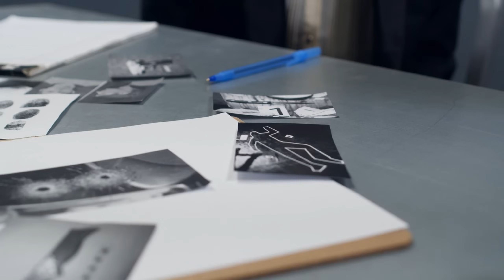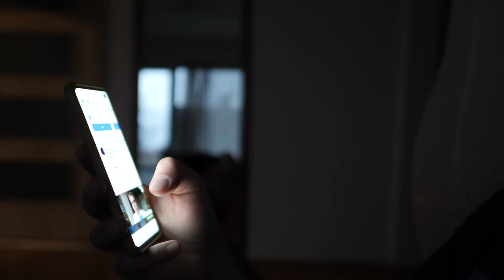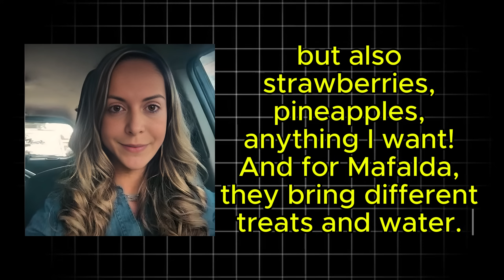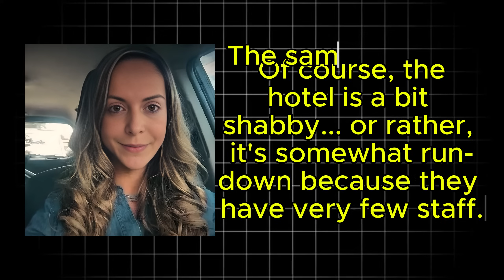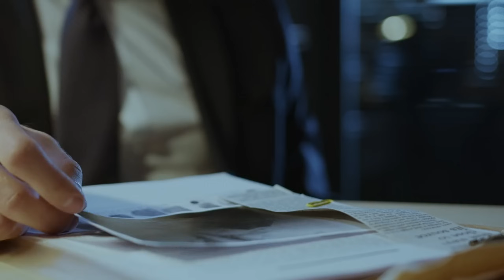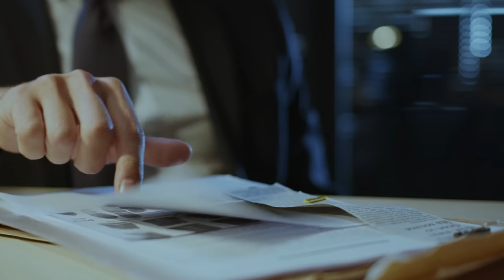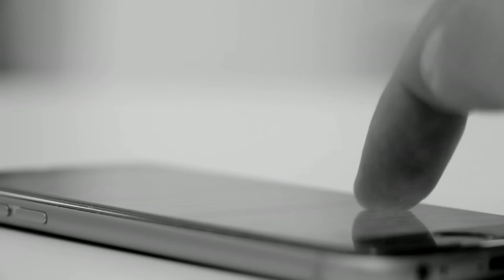The inhumans did whatever they wanted to the woman. Case Maria Luisa Cedeno | True Crime Documentary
“The Murder of Maria Luisa Cedeño: A Mystery that Shocked Costa Rica.”
In this video, we will explore the mysterious and brutal murder of renowned doctor Maria Luisa Cedeño, which took place in July 2020 at the Hotel La Fortuna de San Carlos. Who could have been behind the crime? How did the investigation develop and what shocking facts were uncovered during the case? Dive into the details of one of the most high-profile cases in Costa Rica, where every step of the investigation raises more questions.

Together we can uncover the most exciting crime stories and mysterious incidents. 💓💓💓